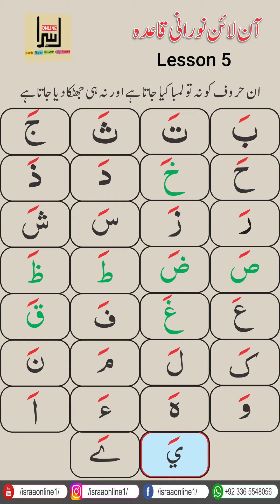Noori Qaida Lesson 5 - complete with HD Visuals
This is Lesson No 5 of "The Noori Qaida Lessons" Series - a comprehensive tool designed to facilitate the acquisition of Quranic reading skills with the utmost precision and adherence to Tajweed principles. This meticulously crafted resource serves as an invaluable aid in mastering the art of reciting the Quran with fluency and proficiency.

"The Noori Qaida Lessons" Series encompasses a comprehensive curriculum that caters to learners of all levels, from beginners to advanced students. With a focus on Tajweed, the exercise delves into the intricacies of correct pronunciation, proper articulation, and the application of appropriate intonation. By meticulously following the lessons, learners will develop a profound understanding of the rules and principles governing the recitation of the Quran.

This exercise is thoughtfully structured, ensuring a gradual progression in difficulty to accommodate learners' evolving capabilities. Each lesson is meticulously designed to provide a comprehensive understanding of the concepts covered, allowing learners to grasp the intricacies of Tajweed with ease. The exercise is accompanied by clear and concise explanations, enabling learners to navigate through the material effortlessly.

"The Noori Qaida Lessons" series are not only a tool for acquiring Quranic reading skills but also a means of fostering a deep connection with the divine text. By adhering to the principles of Tajweed, learners will experience a heightened sense of spirituality and reverence while reciting the Quran. This exercise serves as a stepping stone towards a profound and meaningful engagement with the sacred scripture.

Incorporating the latest pedagogical techniques, the Noori Qaida Lesson 5 Exercise employs a variety of interactive exercises and activities to enhance the learning experience. Learners will engage in practical exercises that reinforce their understanding of Tajweed principles, allowing for a seamless integration of theory and practice.

Whether you are a novice seeking to embark on a journey of Quranic recitation or an experienced learner aiming to refine your skills, the Noori Qaida Lessons series is an indispensable resource. With its comprehensive curriculum, meticulous attention to detail, and emphasis on Tajweed, this exercise is the ideal companion for anyone aspiring to read the Quran with fluency, precision, and utmost reverence.